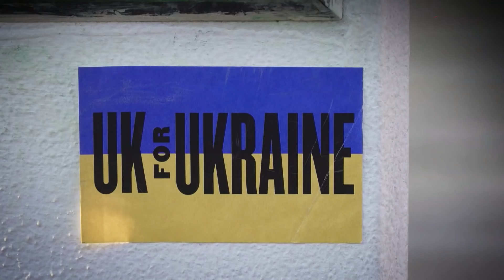एक डॉल से क्यों घबरा रहे हैं रूसी सैनिक, गुड़िया के आने से क्या यूक्रेन और रूस में ख़त्म होगी जंग